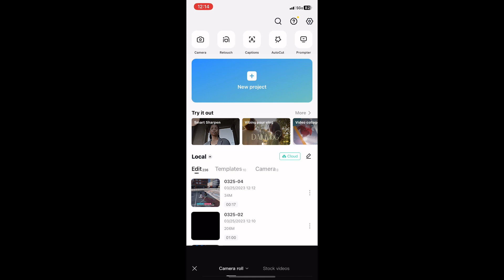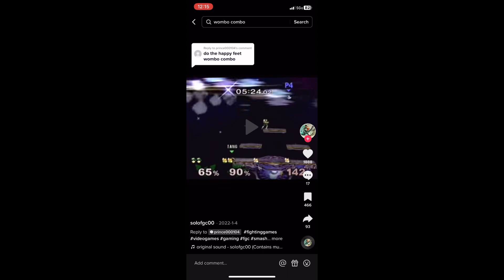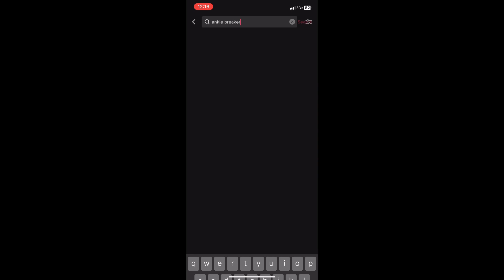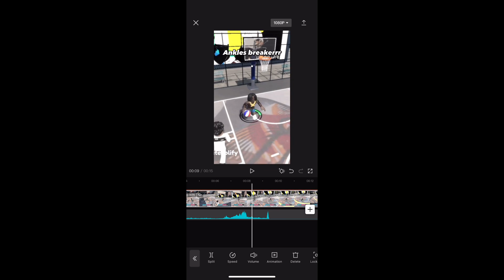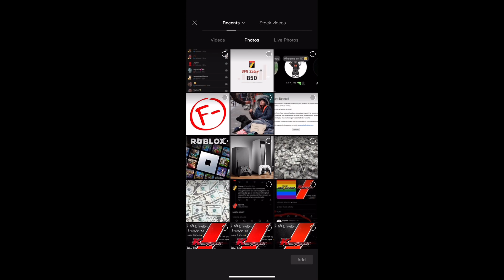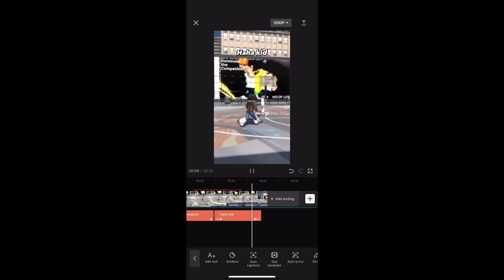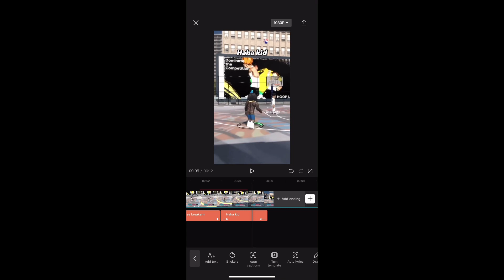How To *EDIT* TikTok Videos On CAPCUT Like A PRO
How To Edit TikTok Videos Like A PRO

Tags (ignore)
phase 3,

00:00 Intro
00:58 Tutorial
07:16 Outro